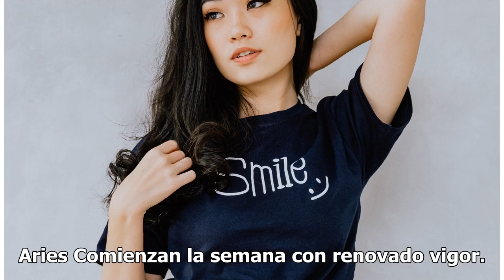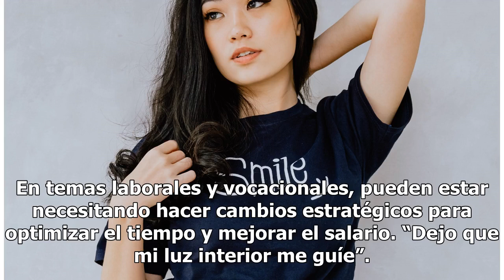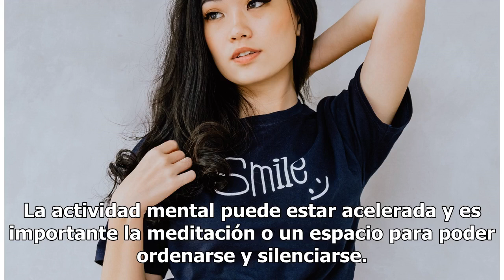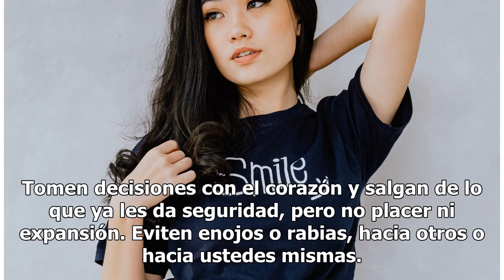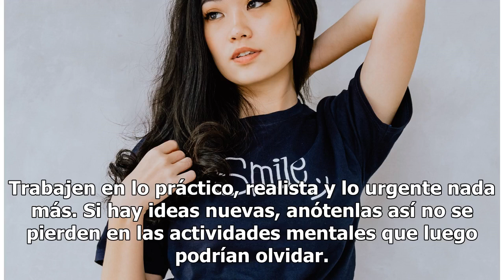Frases que debes decir cada día según tu signo del zodiaco para decretar tu éxito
Frases que cada signo del zodiaco debe decir para alcanzar el éxito. FOTO: UNSPLASH Las afirmaciones positivas (o decretos) son algo más que un mero intento de autosugestionarnos. Son declaraciones que formulamos sobre lo que es verdad y cierto (o queremos que lo sea) para nosotros. Tienen por objet...